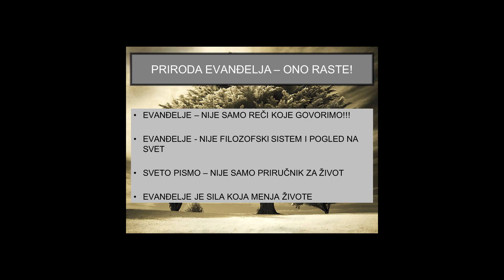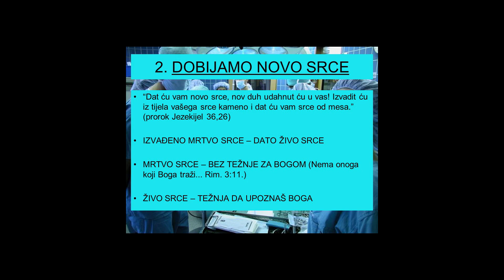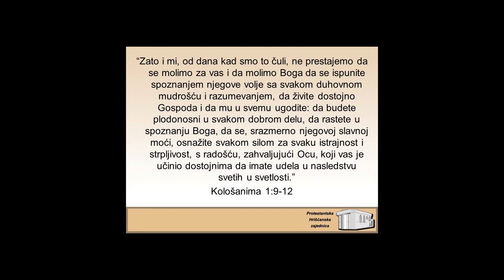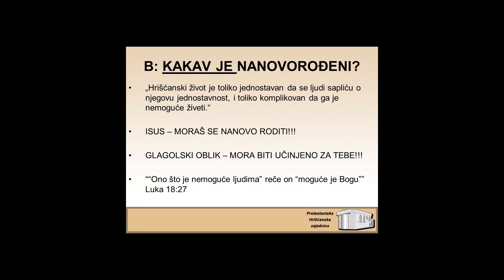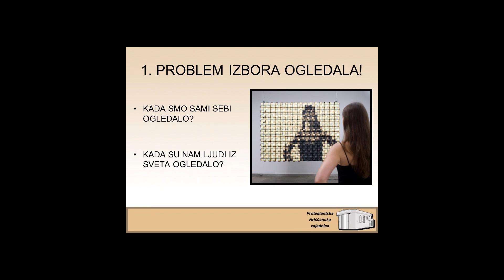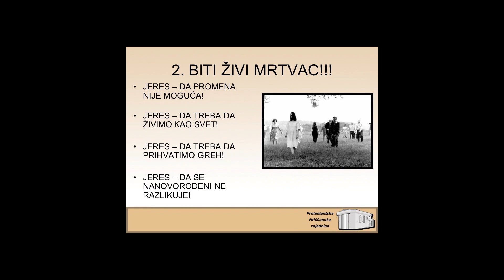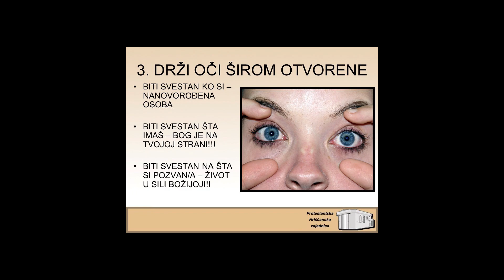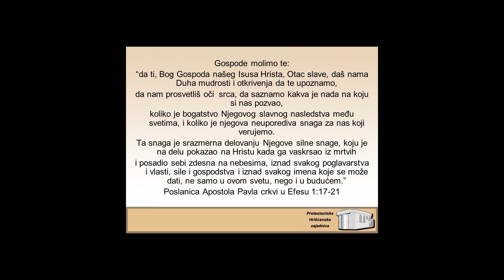Sila nanovogrođenja ili da li je promena života moguća // Poslanica Kološanima // pastor Bera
Serija propovedi na Poslanicu Kološanima Apostola Pavla. Serija se zove "Ka Isusu" i obrađuje celu poslanicu.